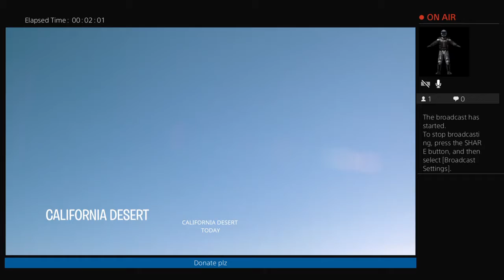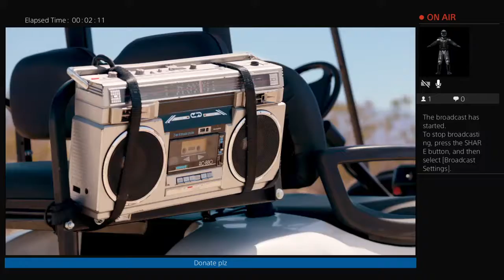Fortnite clocktower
We game and open toys, that's how we play